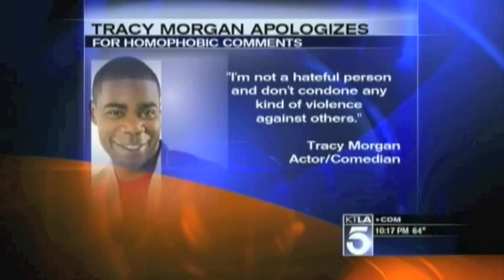30 Rock Star Tracy Morgan Goes On Homophobic Rant In Nashville Club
30 Rock Star Tracy Morgan Goes On Homophobic Rant In Nashville Club